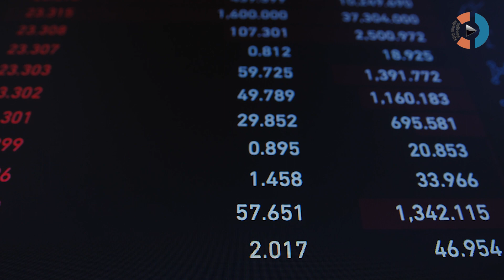Ամփոփում ենք շաբաթը միասին